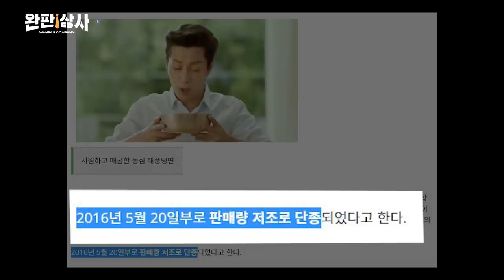하이라이트 완판상사 구조조정!? 시민들의 찐 취향조사! - 1일1깡 해야지!? | [시즌2 EP1]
제목 : 농심 신제품 전달 건

안녕하세요,
완판상사 관리팀 김실장입니다.

이제 완판상사는 마켓 리서치 빅데이터 디벨롭먼트팀으로 부서이동 완료했습니다!
시민들의 찐 반응을 조사하고 알려드려요!!🎁

P.S 구조조정 아니고 부서 이동..